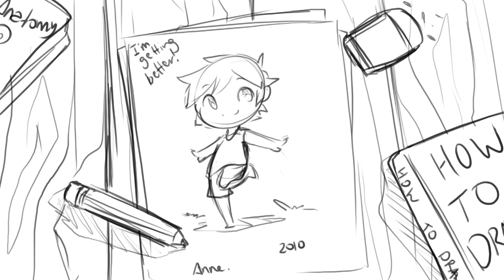Anyone can draw - Comic thingy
"I can't draw." there is no such thing as I can't draw, everyone can draw. We're just all at different levels, practicing leads to improvement. What matters is you have fun regardless of how your pictures look and always be proud of what you've made. Rome wasn't built in a day, no artist becomes perfect overnight. We all have to work our way up that skill ladder.

Also a big thank you to my patrons who allow me to keep doing these videos, without you I don't think I'd still be able to make these.

song - Bins outro [was a commissioned song]

Things used to make this:
Photoshop cs6
Sony vegas
Wacom Intuos 5 Small tablet
A lot of hard work and time.